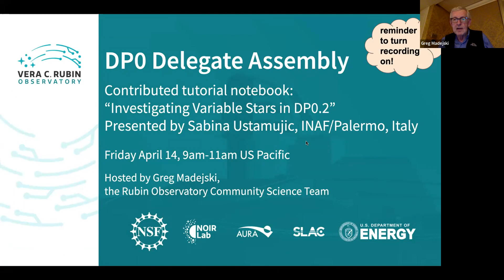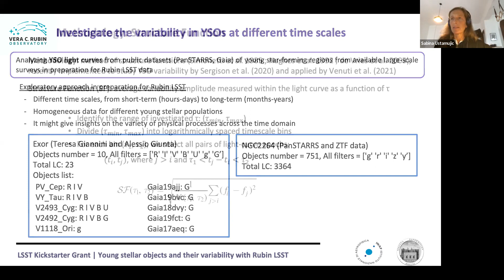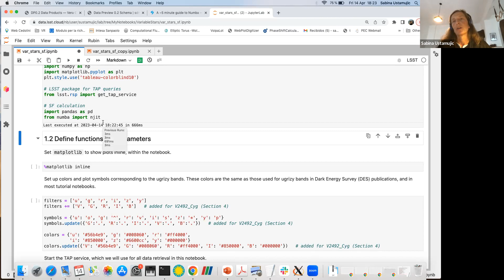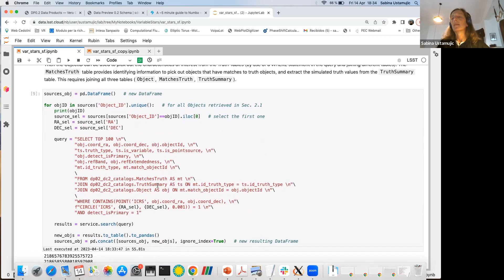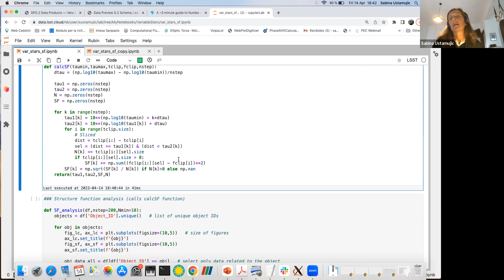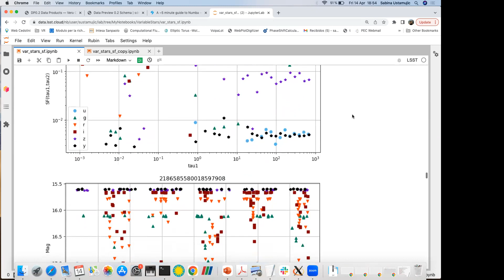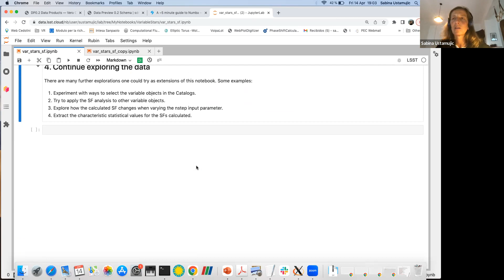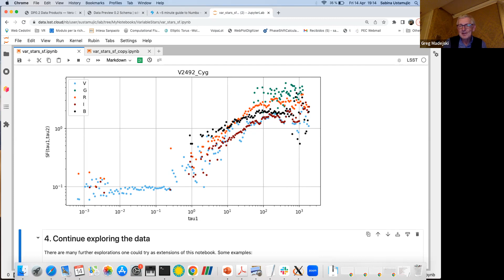DP0.2 Delegate Assembly, Fri Apr 14 2023 (Sabina Ustamujic)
Contributed tutorial notebook:
"Investing Variable Stars in DP0.2"
Presented by Sabina Ustamujic, INAF/Palermo, Italy
Hosted by Greg Madejski, the Ruben Observatory Community Science Team